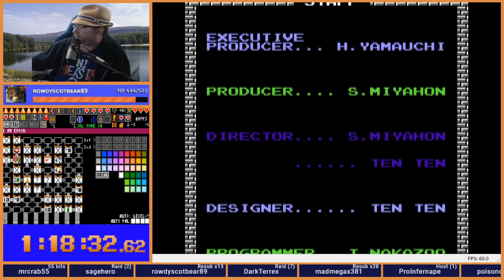Zelda 1 Randomizer - Consternation + Entrance Shuffle - Seed 20191120